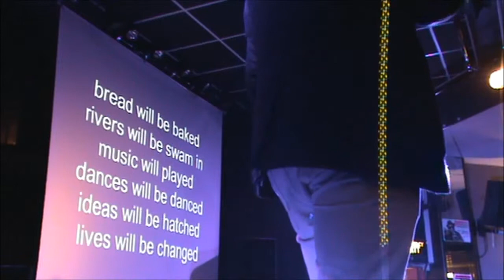Mark Shayler at Bettakultcha - The Importance of Failure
Mark Shayer at Bettakultcha, The Importance of Failure